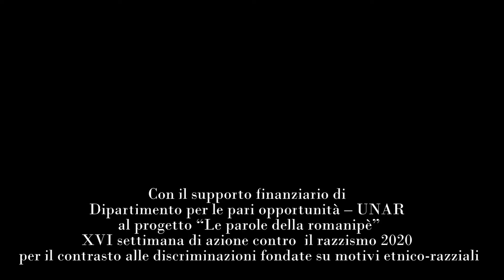Il romanés, l'educazione, i non rom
Intervista realizzata a Città Sant’Angelo (PE) il 14 gennaio 2020. Partecipanti: Giovanni Agresti (intervistatore), Nazzareno Guarnieri e Giovina Guarnieri (testimoni).

Da: «Vocabolario polinomico e sociale italiano-romanì dei rom italiani di antico insediamento» (Mnamon editore, 2020)

A cura di Giovanni Agresti

Coordinamento del progetto
Nazzareno Guarnieri, Associazione Romanì Italia

Direzione scientifica della pubblicazione e redazione
Giovanni Agresti, UMR 5478 Iker (CNRS / Université Bordeaux Montaigne / UPPA)

Inchieste sul campo
Giovanni Agresti, Maria Corsignana Depalo, Nazzareno Guarnieri Vincenzina Sarachella, Santino Spinelli

Revisione linguistica
Santino Spinelli, Unione delle comunità romanès in Italia (UCRI)

Questa pubblicazione è stata prodotta con il supporto finanziario del Dipartimento per le pari opportunità – UNAR, al progetto “Le parole della romanipè”, XVI settimana di azione contro il razzismo 2020 per il contrasto alle discriminazioni fondate su motivi etnico-razziali. I contenuti di questa pubblicazione sono unica responsabilità dell’autore e non possono in nessun modo essere considerati come espressione della volontà del Dipartimento per le pari opportunità – UNAR.